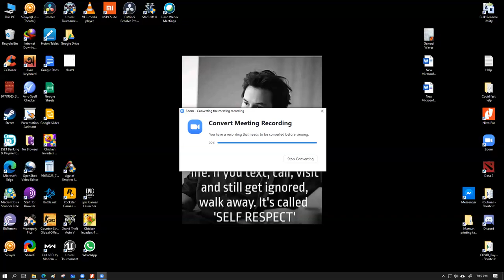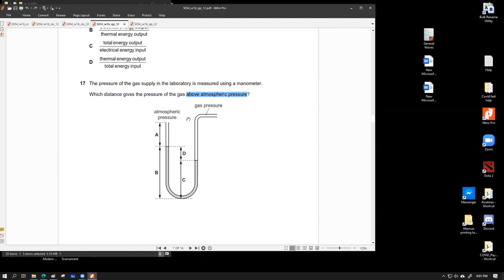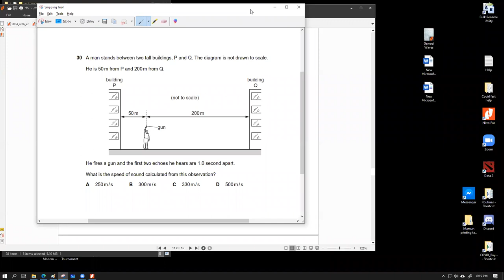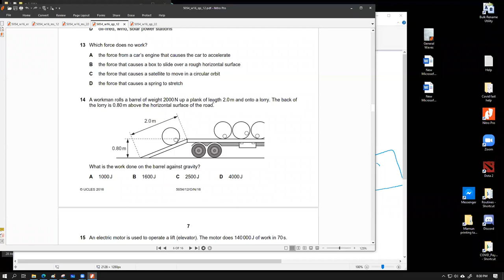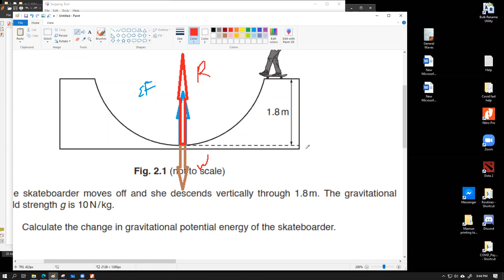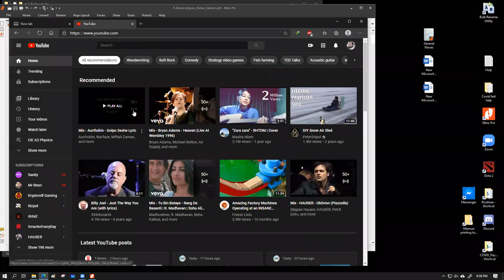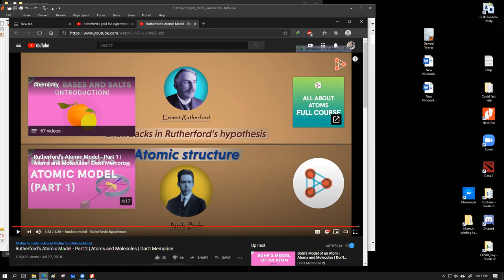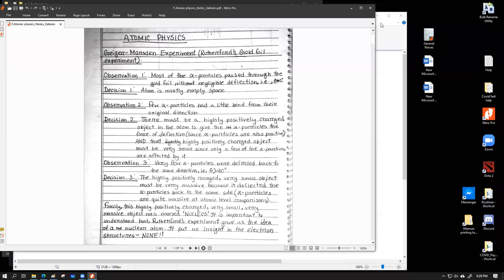O level w16 12, w16 22 discussed, radioactivity lec 1